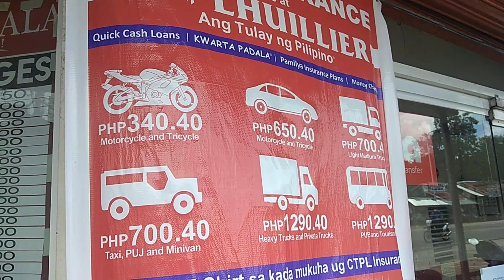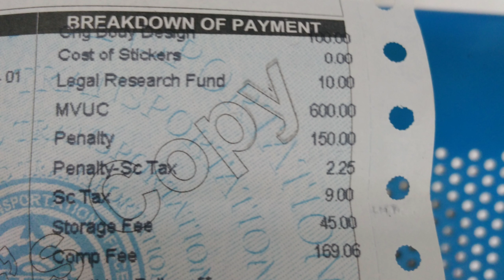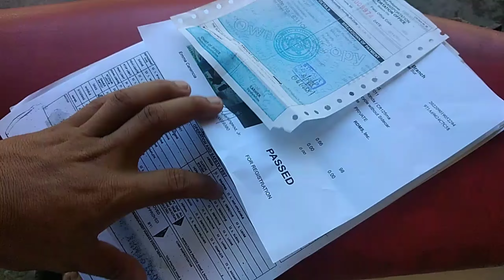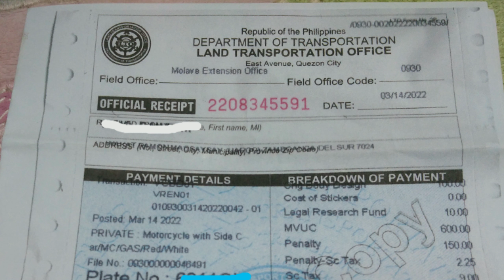LTO RENEWAL MOTORCYCLE REGISTRATION 2022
in this video I'll show you about renewal motorcycle with side car registration